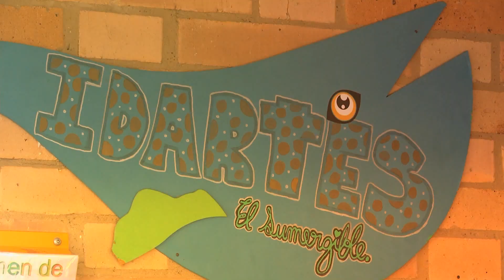El sumergible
Los niños necesitan un buen desarrollo y algo indispensable son los juegos y mucho mejor si lo hacen en compañía de sus padres. El sumergible es un espacio en el que los niños y los padres, juegan, se divierten y aprenden a través experimentos llenos de creatividad e
innovación.